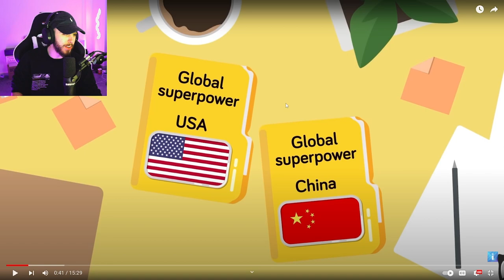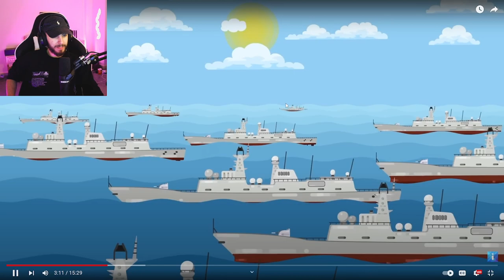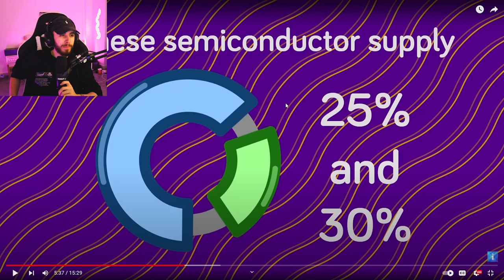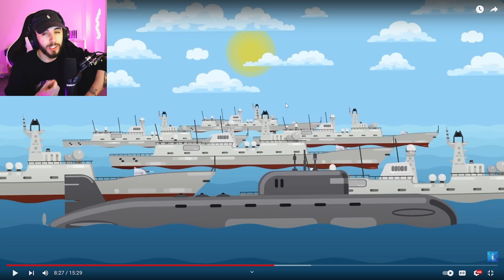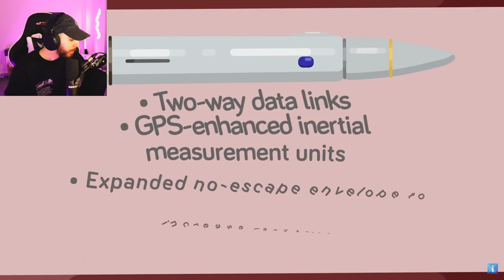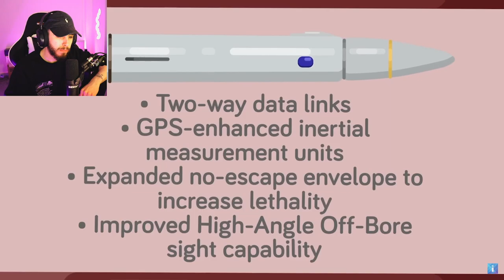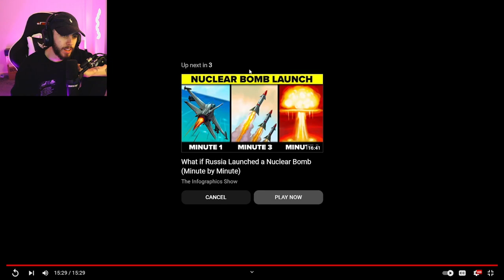US World War 3 Plan - The Infographics Show Reaction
US World War 3 Plan reaction